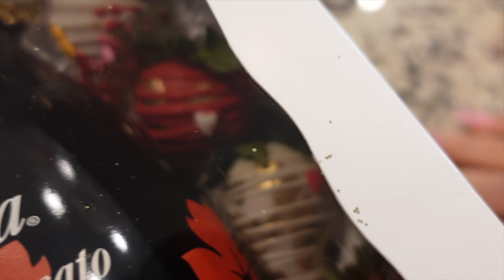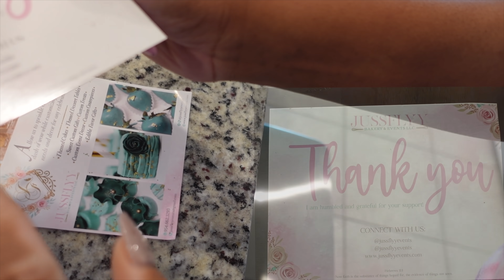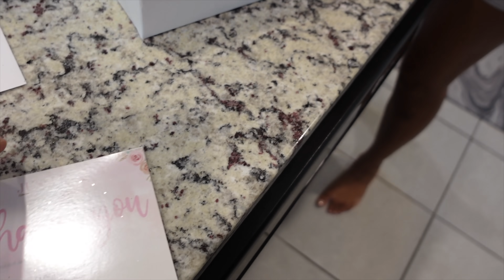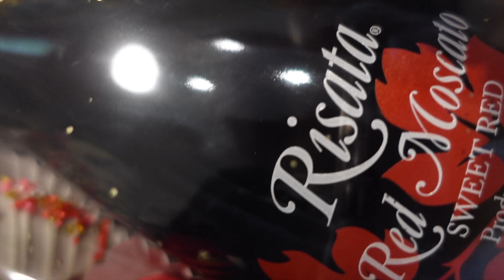Best Way To Make Up After A Breakup | Valentines Day Gift